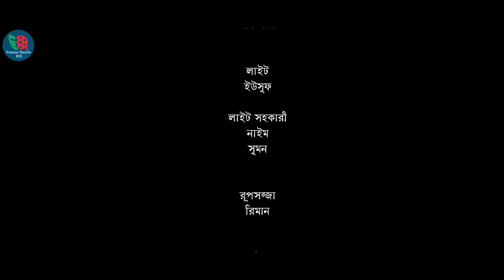Kolognko | কলঙ্ক | Tonmoy Sohel | Rezmin Satu | Tabassum Mithila | Hasi Moon | Bangla New Natok 2024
Kolognko | কলঙ্ক | Tonmoy Sohel | Rezmin Satu | Tutul Chowdhury | Tabassum Mithila | Hasi Moon | Imran Hasu | Basar | Prosenjit Ojha | Fazlul Salim | Bangla New Natok 2024

Natok : Kolognko | কলঙ্ক
Story: Prosenjit Ojha
Script & Direction : Fazlul Haque( Fazlul Salim)
Cast : Tonmoy Sohel, Rezmin Satu, Tutul Chowdhury, Tabassum Mithila, Hasi Moon, Imran Hasu, Basar. & Many More
Cinematographers : Azizul islam Akash
Edit & Color : Badruzzaman Shuvo
Production : Protune Team
Produce : PROTUNE
Online Marketing : Protune Theatre Box